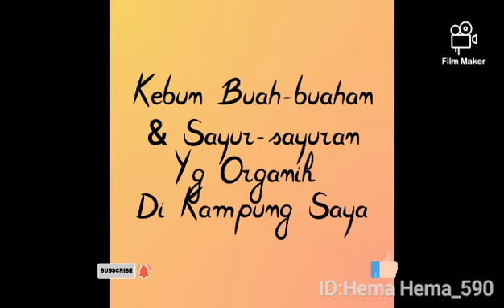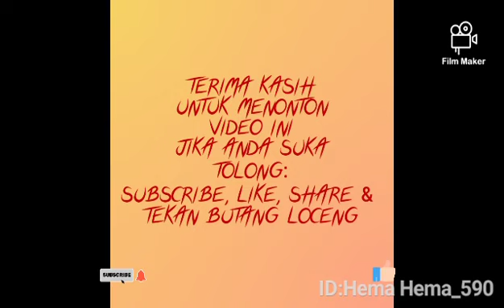Jom Jalan-Jalan"KEBUN DI KAMPUNG EMAK Saya🌴🌱🍌🍋👀❤